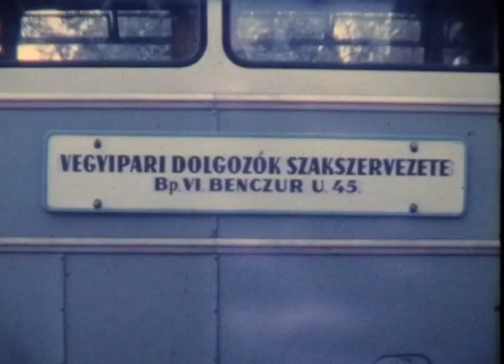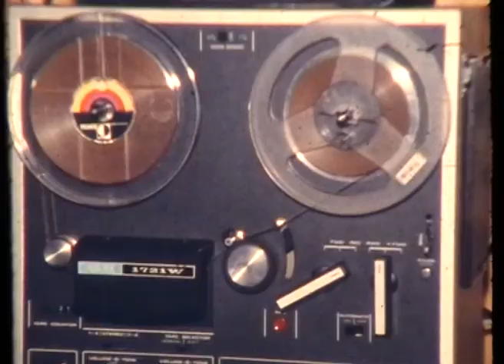Táncházmozgalom :::retro:::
40 éves a táncházmozgalom.
Néhány percnyi hangulat a korból.

Music (Netsky - Porcelain) is owned by Netsky.